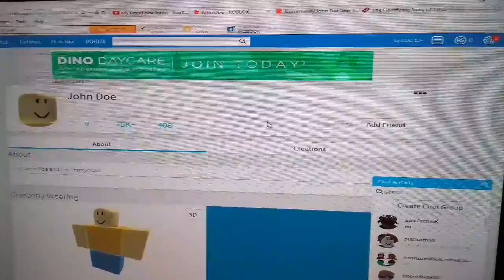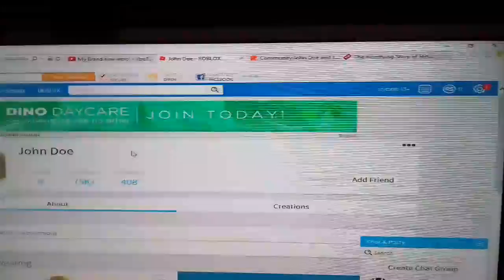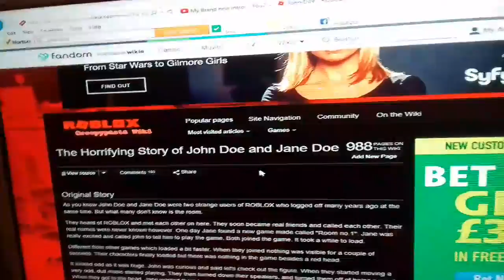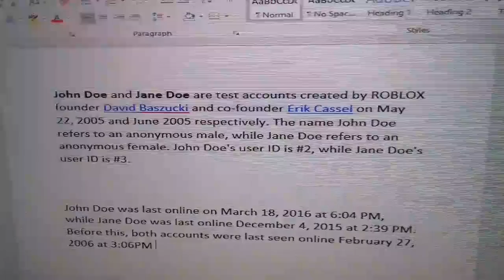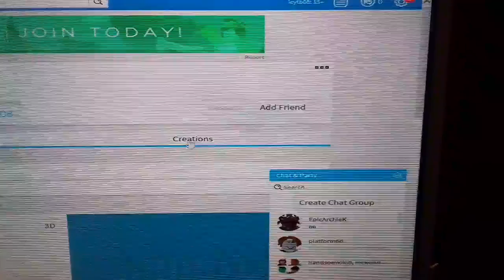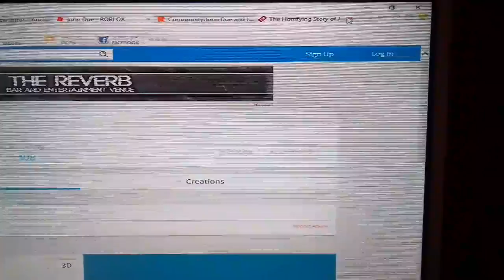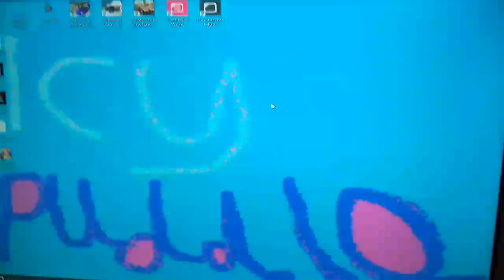Do not add John doe guys! Roblox.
You could get banned or your account might get stolen!! So please do what i did log out of your account and do not play roblox on March 18th!